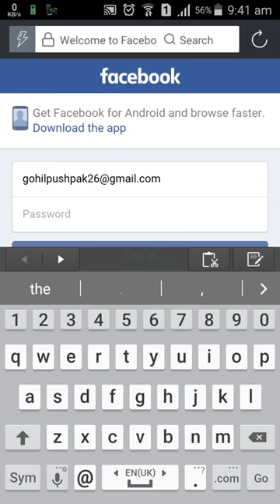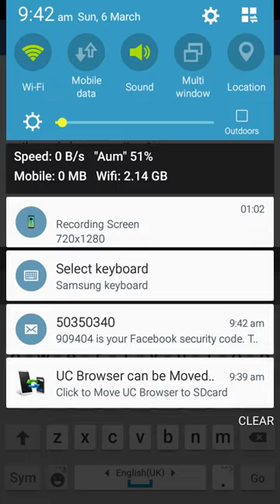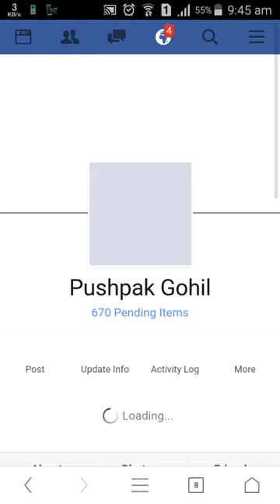Facebook temporarily locked account Opan 2018 How to Unlock Facebook Account temporarily Locked